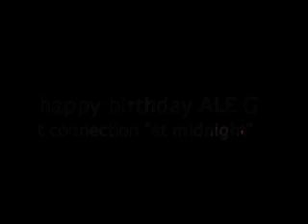ALE G DJ @ t connection "at midnight" (Astrid-*)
ALE G in consolle mixa live T CONNECTION "at midnight "  il 23th.1.2010 al JUST PATRIZIA